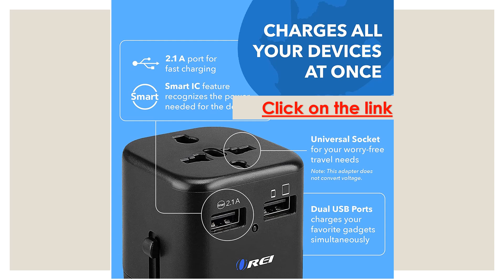Adapter with Dual USB Ports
OREI Worldwide Universal Travel Adapter with Dual USB Ports (2.1A Smart Plug Charging) - All-in-One, 100V-250V Plug - International Plug Adapter for Cell Phones, Tablets, Camera - 5 Years of Warranty

Hello everyone,

I'm Kumar Aradhya, and it's a pleasure to be here among fellow enthusiasts.

In my previous chapter of life, I spent over three decades in the world of electric gadgets, navigating the complexities of the market and helping clients secure their safety and easy futures. Retirement came as a welcome change, allowing me to step away from the fast-paced corporate world and embrace a new journey.

These days, you can often find me lost in the pages of a classic novel, tending to my vibrant garden, or exploring the world with my camera in hand. I've developed a deep appreciation for the serenity that nature offers and the simple joys that each day brings.

My retirement isn't just about relaxation, though. I've set my sights on a new horizon. I'm passionate about giving back to my community by volunteering at local shelters and mentoring young adults aspiring to enter new inventions in the electrical gadgets world. Sharing my knowledge and experience brings me immense joy.

One of the pivotal moments in my career was navigating the challenges of the 2008 financial crisis. It taught me the importance of resilience and adaptability, qualities that continue to serve me well in this phase of life.

A motto I've come to live by is "Embrace each day as an opportunity to learn and grow." The wisdom I've gained over the years has taught me the significance of continuous self-improvement and the value of cherishing the relationships that truly matter.

I'm excited to connect with all of you and hear your stories. Let's embark on this journey of shared experiences and meaningful conversations.

Looking forward to getting to know each of you better! by making your life easier

Warm regards,

Aradhya

Feel free to personalize and adjust this example to reflect your own experiences and style. The key is to showcase your past, your current interests, and your positive outlook on retirement.